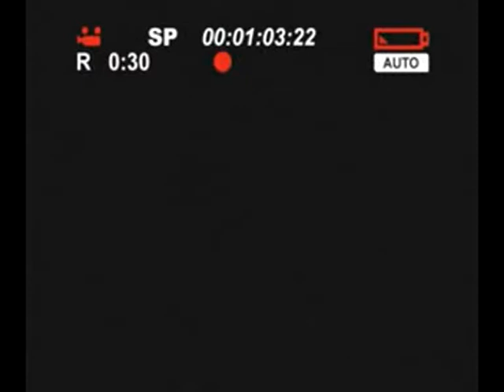KAPU Linz: The MINIROCKers "Rehearse Amp Roll" live at Kapu-Beisl.mpg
i dunno, but it pretty rocks, doesn't it?